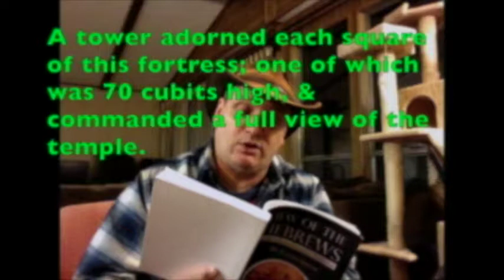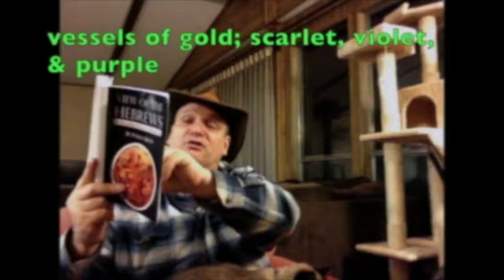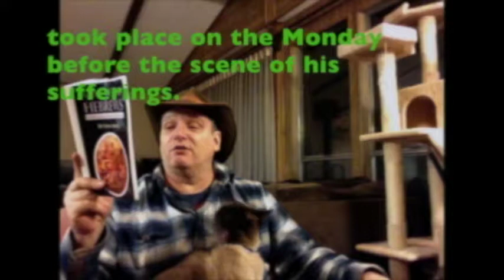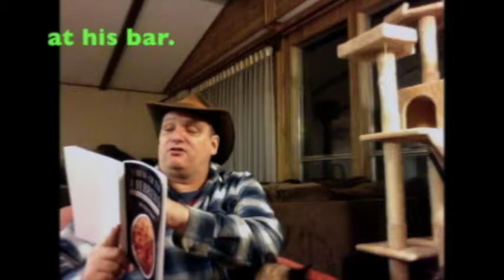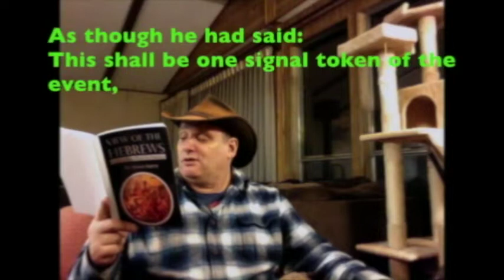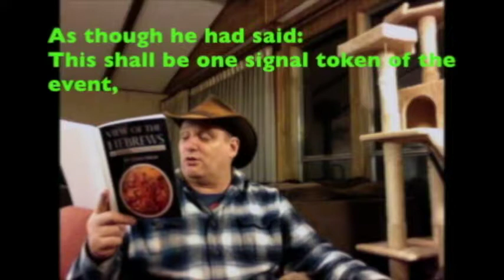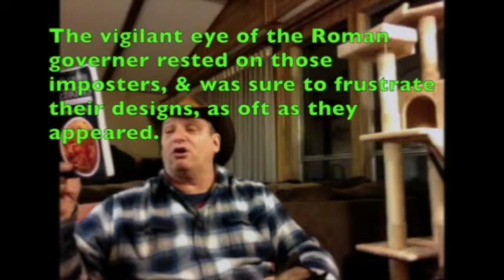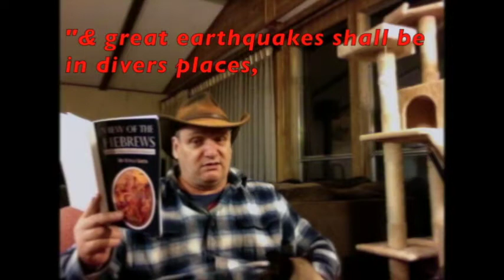View Of The Hebrews chapter one part 2